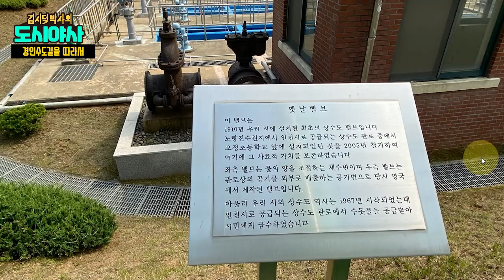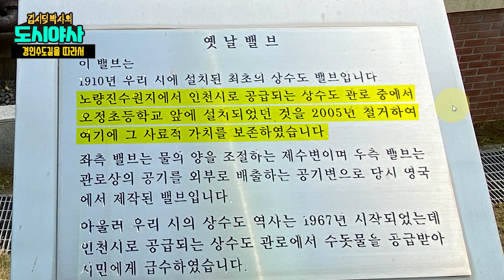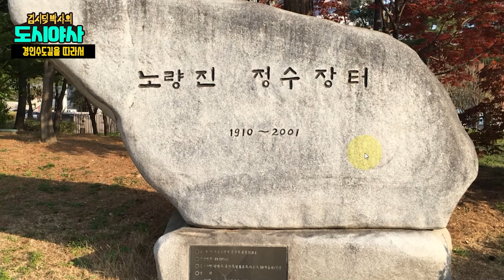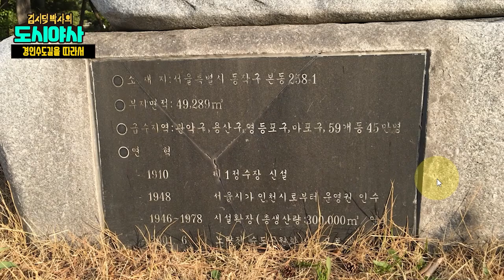한강에서 인천까지 수도길을 만든 이유 [신과함께 스페셜 - 김시덕 박사의 도시야사 #10]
감사합니다.